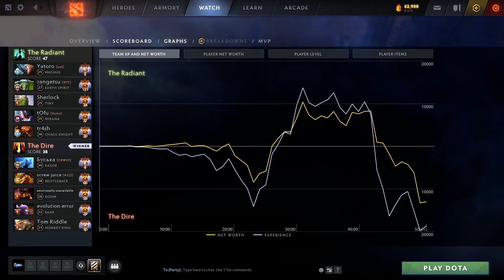This GUY is too UNDERRATED! - MALR1NE 1v9 RAZOR! - "BALANCE"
Malr1ne RAZOR Perspective - 7.35d New Patch Dota 2

Radiant: Satanic, Nightfall & tOfu
Dire: Malr1ne, DyrachYo, 9Class, Immersion & Gotthejuice
12,753 Avg MMR Game!

00:00 - Intro
00:14 - Full Game Highlights